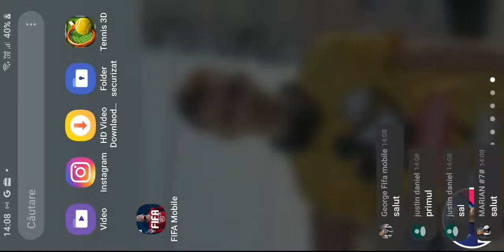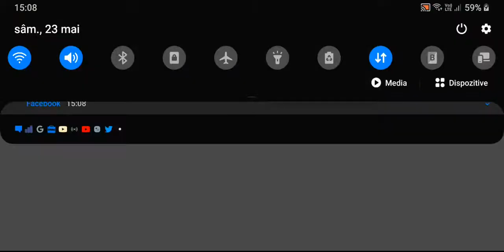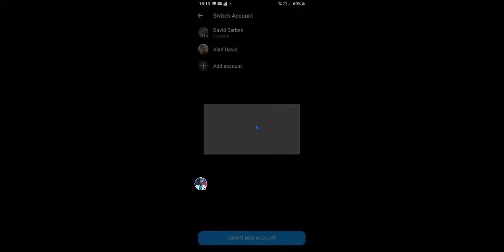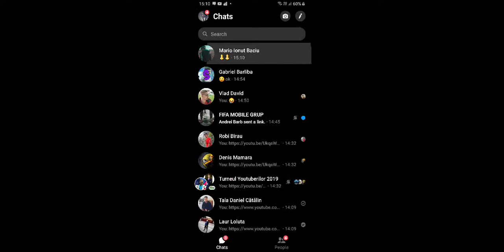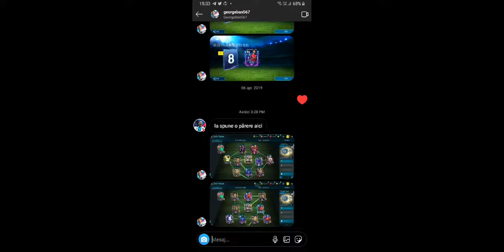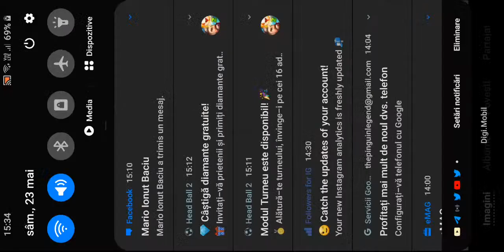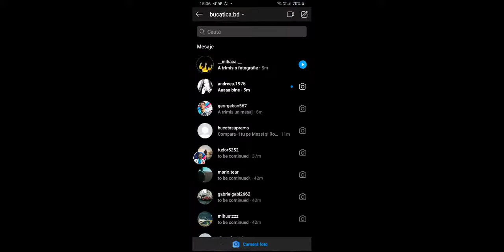🔴TOTSSF BUNDESLIGA ESTE AICI - LIVE Fifa Mobile #120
Donatii💵:
2💲= Promovare pe Live la canal
3💲= Promovare în clip + Canal pus pe comunitate

Top donatori:
AVP Games 26💲
Luci 5💲
Norbert 5💲
Andrei Costache 1💲
Pirvu Dragoș 1💲
Claws 0.5💲

100 Likes = Moderator